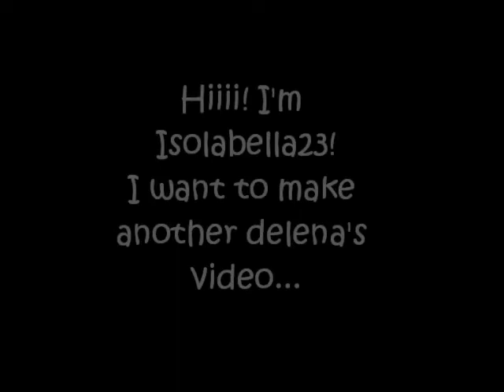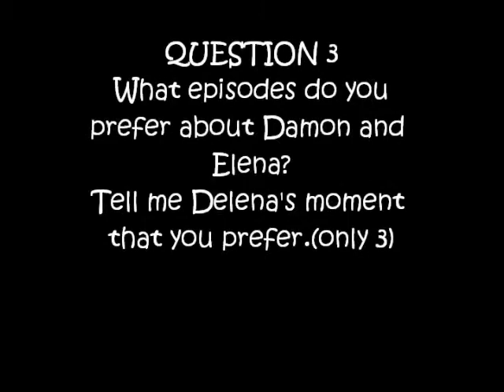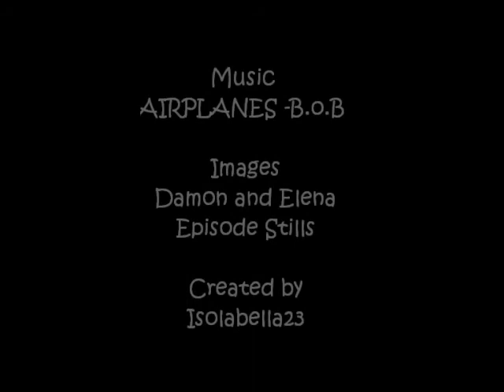The Vampire Diaries-Damon and Elena (Delena)-HELP ME TO MAKE MY NEW DELENA'S VIDEO!READ THE INFOS!!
IMPORTANT:
YOU CAN ANSWER UNTIL THE 1ST JENUARY

Hiiiiiiiiiiiiii!
i'm ISOLABELLA23!
i'm asking for your help to make my new delena's video!!pleaseeeee help me!!
You can help me simply answering to my question that are in the video!!I EXPLAIN WHAT YOU MUST DO FOR HELP ME IN THIS VIDEO:
the Vampire Diaries-Damon and Elena (Delena)-HELP ME TO MAKE MY NEW DELENA'S VIDEO!
PLEASEEEE HELP ME!!I WAIT YOUR COMMENT WITH YOUR ANSWERS!